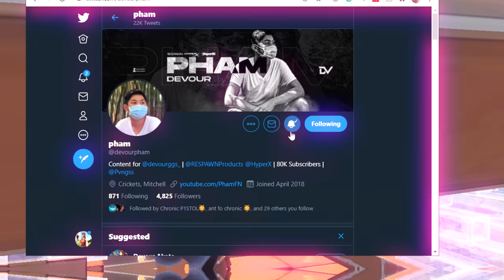Holiday 🎄 (ft. Keyboard ASMR)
socials!

💸 USE CODE PHAM IN THE FORTNITE ITEM SHOP! HASHTAG AD